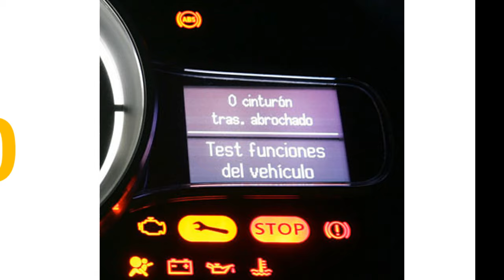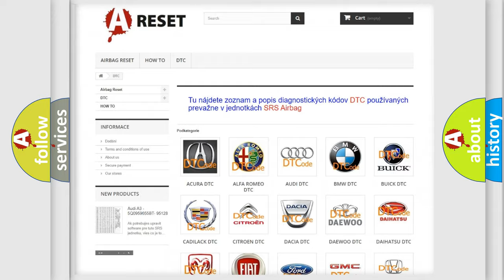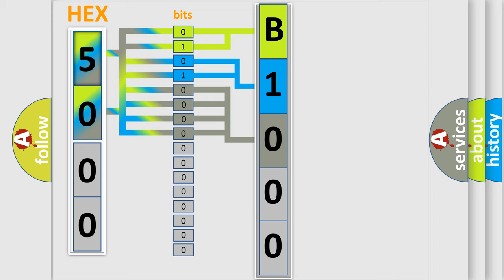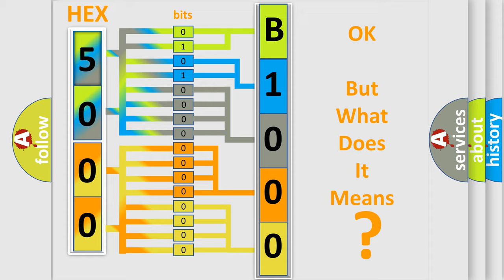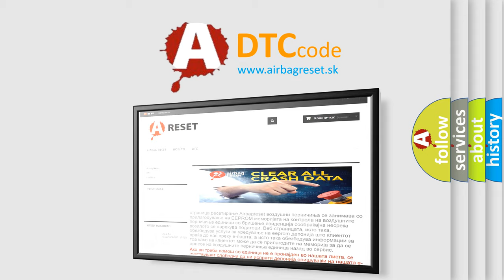DTC Saturn B1000-F0 Short Explanation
Contents:
0:21 Basic DTC analysis according to OBD2 protocol standard.
1:48 Insight into programming
2:58 A diagnostically understandable description of the Diagnostic Trouble Code
3:05 Basic error definition

Make:
Saturn
Code:
B1000 F0
Definition:
Delivered Torque Signal Circuit Malfunction
Description:
The engine is running.